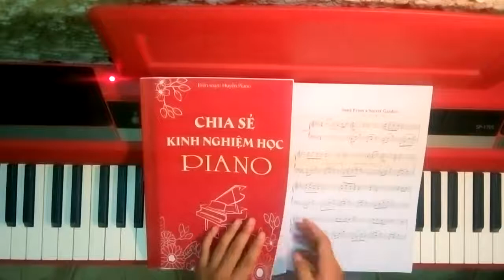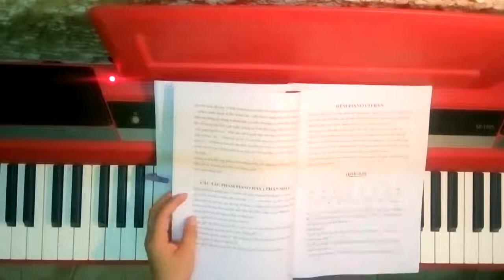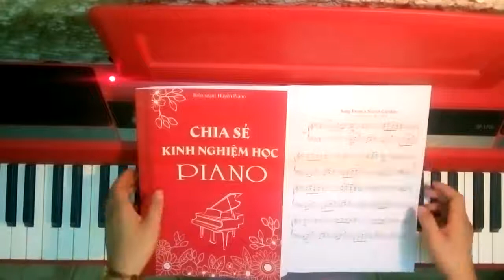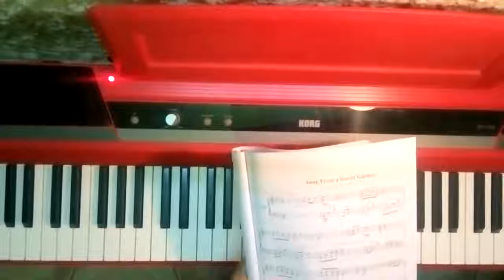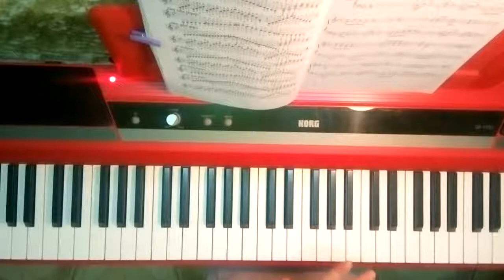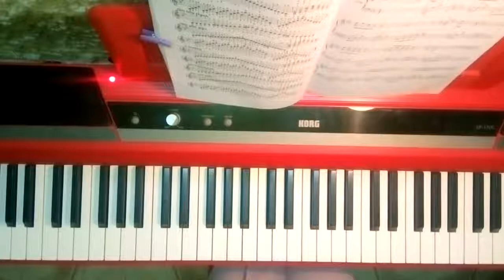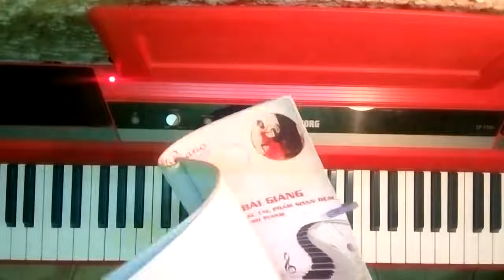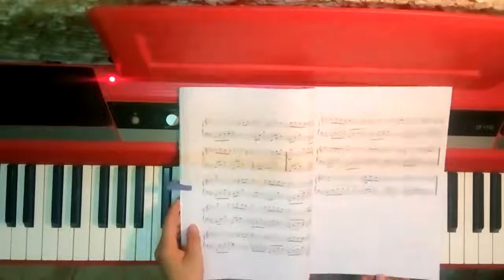Hướng dẫn học piano - Song From a secret garden